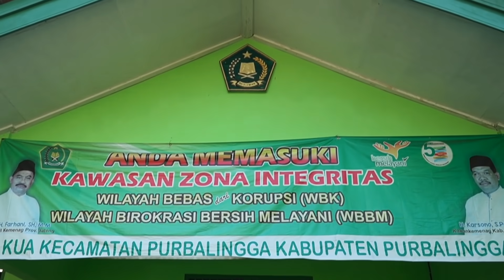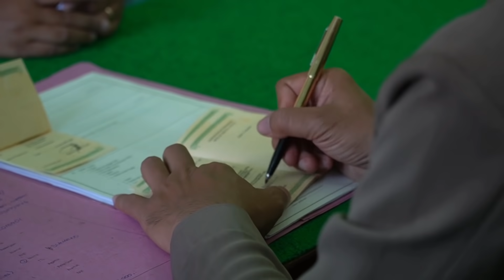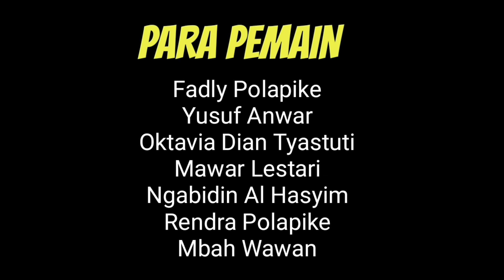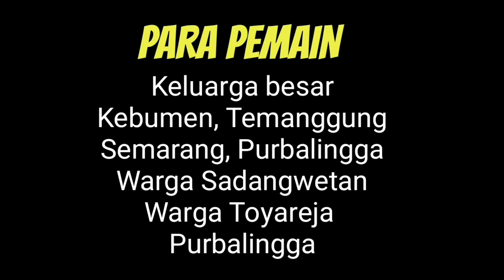KETEMU JODOH polapike (FILM PENDEK NGAPAK KEBUMEN)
Fadly Dwi Ramadhan
Yusuf Anwar
Oktavia Tyastuti
Mawar Lestari
Rendra Polapike
Ngabidin Al-Hasyim
Mbah Wawan

instagram resmi:
@sinarendra18 (Polapike Official)
@rendrapolapike (Creator)
@polapikefanbase (fanbase)

Ide Cerita:
Rendra Polapike

Director:
Rendra Polapike

Cameraman:
Rendra Polapike
Ngabidin Al-Hasyim

Drone:
Maulby Bagas

Penata Suara:
Ngabidin Al-Hasyim

Alamat Polapike:
Krajan (Loning) RT 3 RW 1 Desa Sadangwetan, Kec. Sadang Kab. Kebumen, Jawa Tengah

Manajemen Polapike: WA 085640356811 (Yusro)